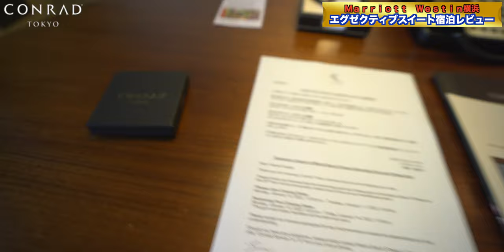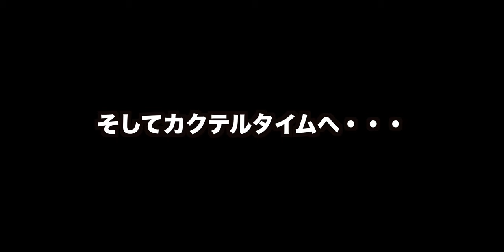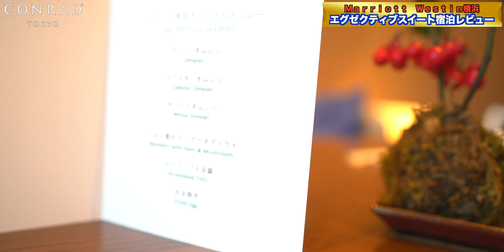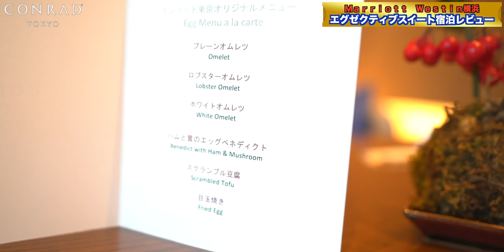CONRAD東京 エグゼクティブシティツインルーム宿泊レビュー！ 4K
ホテルインターコンチネンタル東京ベイよりコンラッド東京さんに移動してきました！

久しぶりの宿泊にテンションが上がります⤴️
また、あいやど合宿ということもあり忙しく過ごしていましたが、そんなあいやど合宿の裏側もほんの少しお届けいたします！

〒105-7337 東京都港区東新橋1-9-1

00:00 オープニング
00:38 チェックイン
01:37 ルームツアー
08:21 Wi-Fi速度
08:40 一旦の感想
09:07 プチあいやど合宿裏側
10:08 カクテルタイム
11:55 プールへ
13:14 朝食
17:04 総括

Accommodation reviews Hotel reviews Introduction Japan  Tokyo Shiodome CONRAD Hilton  executive City view

・OBS

（カメラ）
・SONY  α7c

・GoPro HERO9

（レンズ）
・SONY 16mm-35mm F2.8 GM

（マイク）
・RODE wireless Go

・SHURE KSM9

・SHURE KSM8

（ジンバル）
・Zhiyun Weebill S

・ATEM mini

（ミキサー）
・ZOOM LIVE TRAK L-8